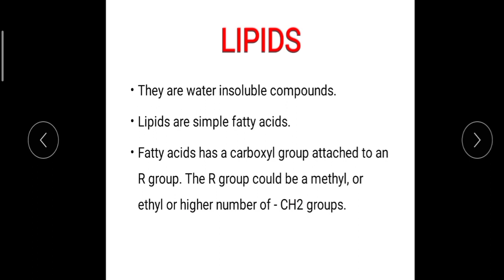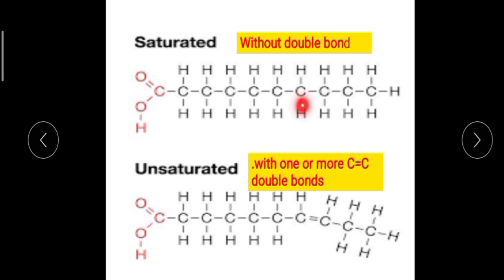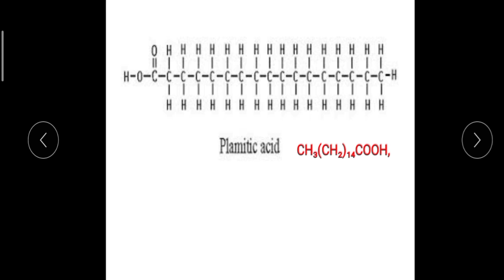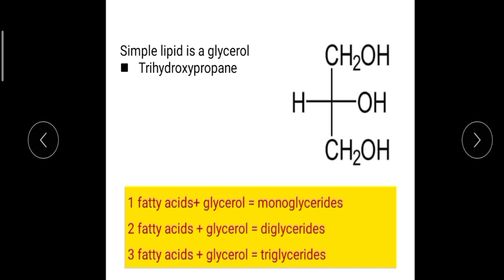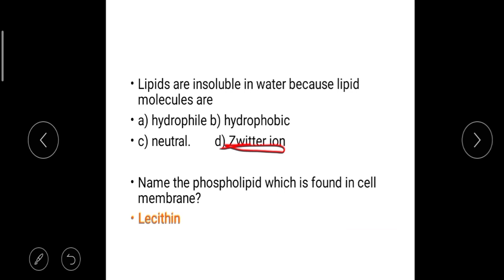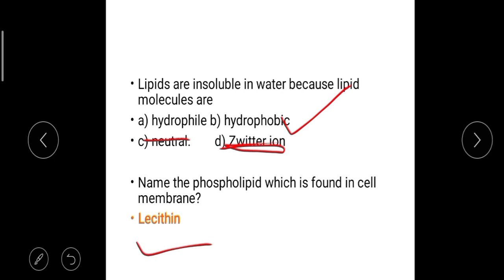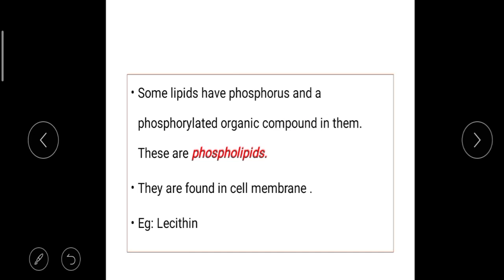Lipids, Biomolecules, Plus one Zoology